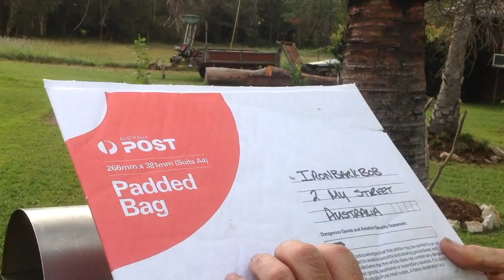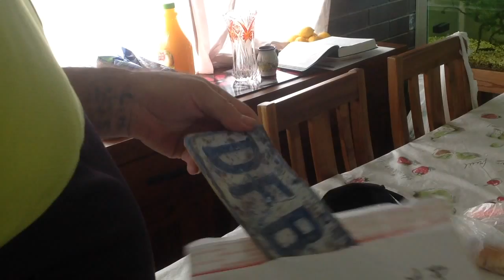Burying the hatchet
Burying the hatchet. Global detection adventures.